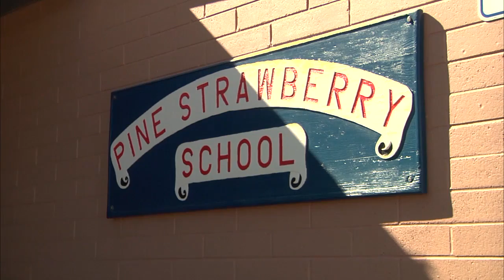Mercury Found Inside School Gym Floor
This story was produced, shot, written and edited by Colleen Sikora.
A school gym floor in Pine was found to have mercury in it. They shut down the gym for sometime and tested the Tartan brand floor, which was commonly put in during the 80's. It contains mercury to keep it together, but also keep it softer when you walk or play on it. Currently, they are finding the levels of mercury to be acceptable for the kids to play on in this particular instance. However, because of the mercury found, 159 other schools in the State of Arizona will be assessed in the coming month to see if they will need to be tested for Mercury.